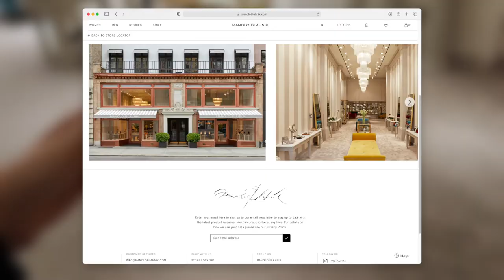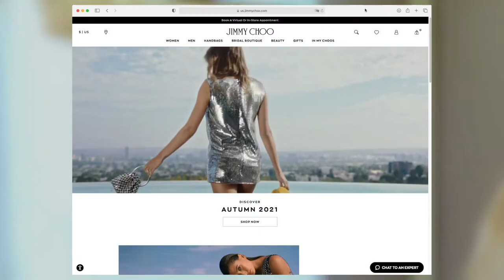Shopping WEDDING SHOES at Manolo Blahnik and Jimmy Choo | 25 Days until the Wedding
Whenever I think of wedding shoes, my mind immediately goes to Manolo Blahnik and Jimmy Choo. Since I'm in New York for my dress fitting, I thought I'd take you along with me as I search for the perfect pair of shoes for the wedding.

LATEST VIDEOS (YouTube links)